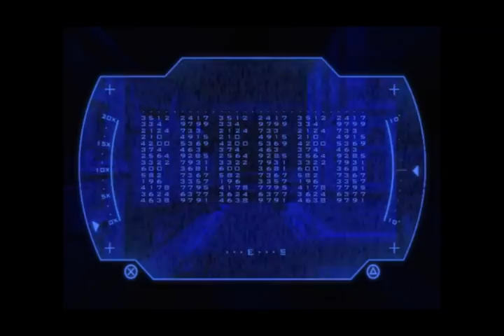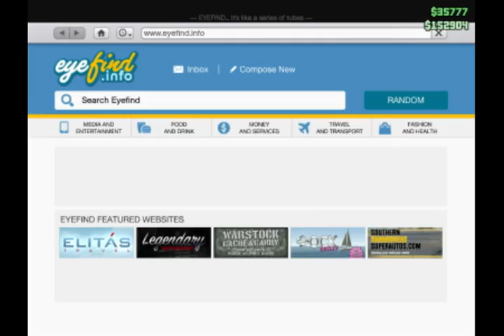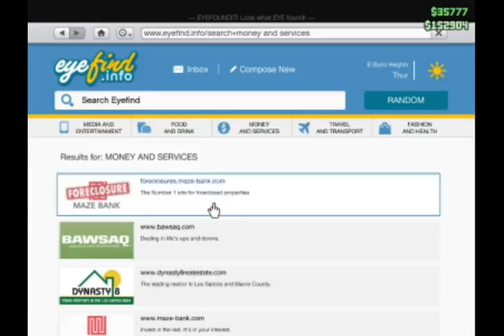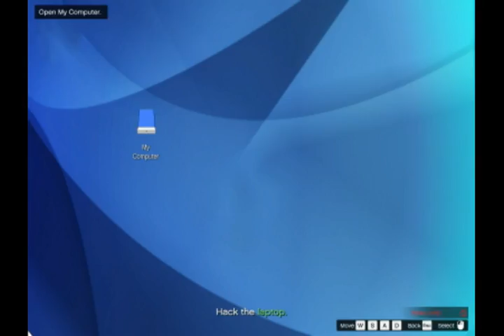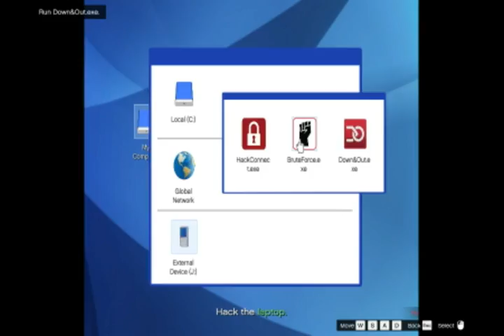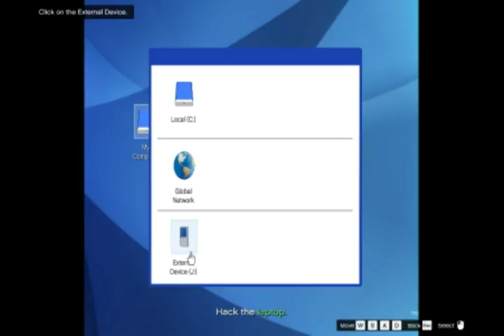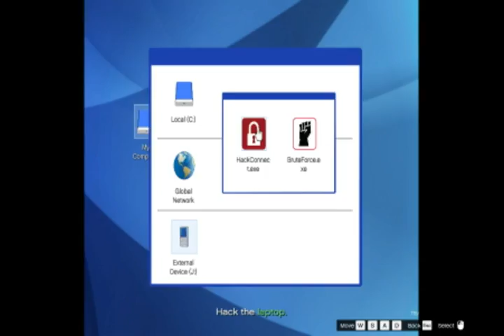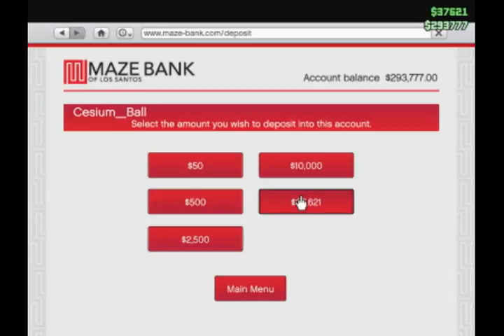Video Combo GTA V Online #34 & Minecraft #1(3)